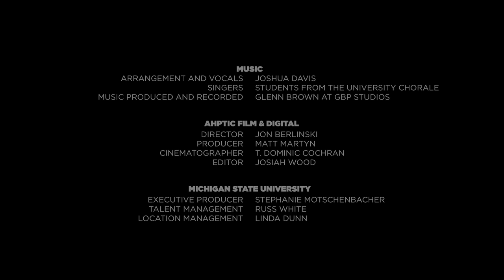MSU Shadows, Arranged by Joshua Davis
MSU Shadows was officially adopted as the alma mater for Michigan State on April 21, 1949. Shadows was chosen by student vote after a long effort to identify and obtain a distinctive melody for the university.

There are many stories surrounding the roots of Shadows. One claim found online and in an old football program indicates the music was borrowed from the opera Lucia di Lammermoor.

John Madden, Spartan Marching Band Director, clarified that there are two measures in Shadows that are similar to the opera’s Sextet. He says you might also find the ending phrase reminiscent of the end of When Irish Eyes Are Smiling.

Joshua Davis is an MSU College of Arts & Letters graduate, former faculty member at the MSU Community Music School - East Lansing, and native of Michigan. He was also a finalist on the eighth season of NBC’s The Voice. This past summer we asked Joshua if he’d record his own version of the beloved Michigan State alma mater, MSU Shadows with students from the University Chorale.

go.msu.edu/shadows